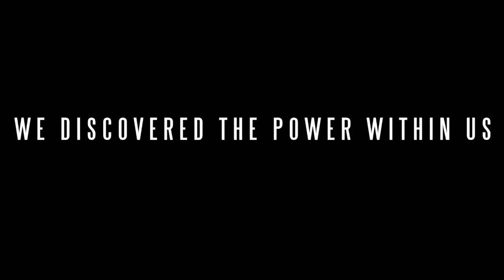OPENING OUR EYES TRAILER (2015)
Mother/daughter filmmakers, circle the globe on a 99-day journey around the world, seeking people who are making a positive difference in our world.
They discover the power of the individual - the power within each of us. The global power of "one".
It was life changing.